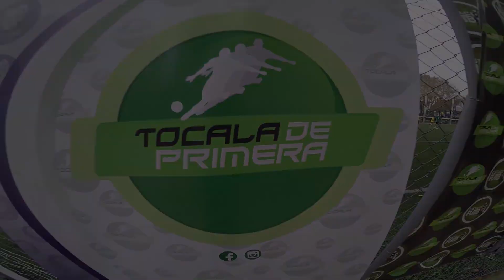Perlitas de los Cuartos de Final, Torneo de Fútbol TOCALA DE PRIMERA, Apertura 2017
Las Perlitas de la fecha
Las mejores Jugadas
Los mejores Goles
Todo lo Destacado

El Mejor Resumen del Torneo de Futbol TOCALA DE PRIMERA